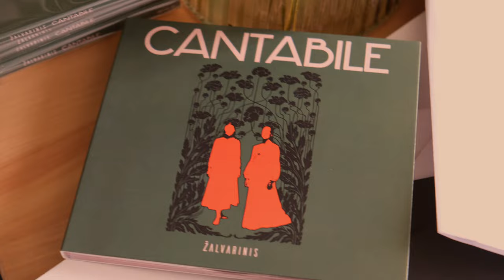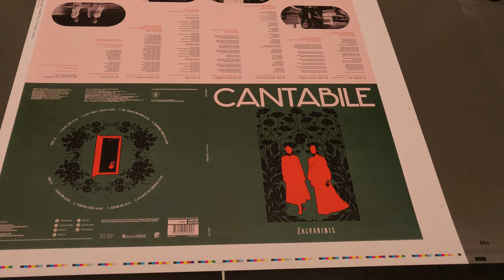Naujas grupės Žalvarinis albumas "Cantabile" | Vinilas